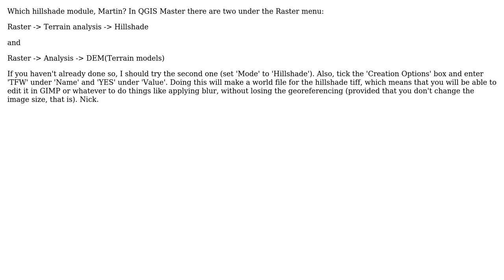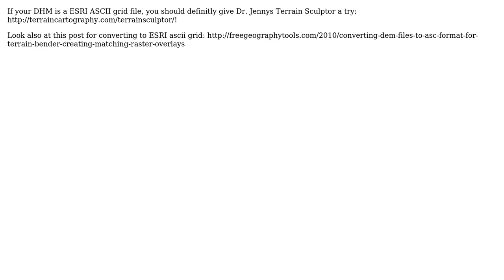GIS: 1'' DHM: Hillshade is too rough - how to "generalize"? (2 Solutions!!)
GIS: 1'' DHM: Hillshade is too rough - how to "generalize"?

With thanks & praise to God, and with thanks to the many people who have made this project possible! | Content (except music & images) licensed under CC BY-SA | Music | Images & others | With thanks to user nmtoken user nhopton user MAP user Kurt and the Stack Exchange Network Trademarks are property of their respective owners. You are responsible for your own actions.